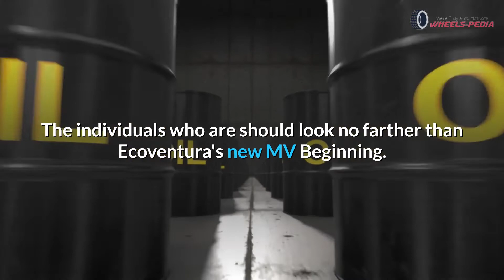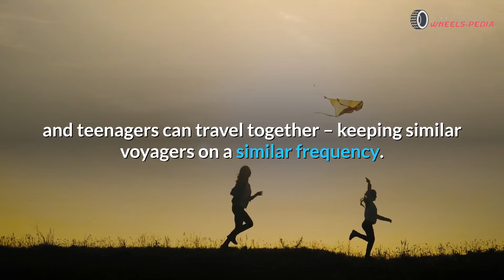Cruising in the Galapagos Islands | Galapagos Luxury Cruise | Galapagos Islands LUXURY YACHT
Cruising in the Galapagos Islands | Extravagance Choice For Cruising in the Galapagos Islands
In this video, we will tell you about Cruising in the Galapagos Island.
Welcome to WheelsPedia - We’re Truly Auto Motivate, your number one source for the most luxurious car brands such as Mercedes Benz, Bentley, Rolls Royce and more. We're dedicated to providing you the best of automobile articles & videos, with a focus on dependability.
We're working to turn our passion for automobile information into a booming online website. We hope you enjoy our articles as much as we write/make for you.

Sincerely,
WheelsPedia Team